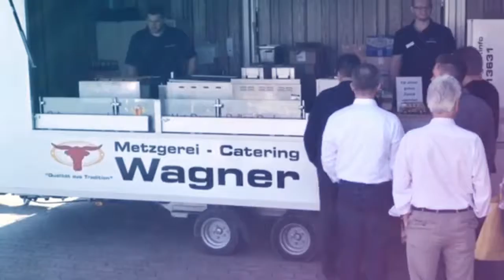Kiddi-Car bei Auto Kölbl in Unterschleißheim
Am 1. April 2017 durften die Kids im Autohaus Kölbl ihre Runden drehen. Wir sind mit unserem mobilen Verkehrsübungsplatz nach Unterschleißheim gekommen und haben einen Kinderquad und Mini-Auto Parcours aufgebaut.

Das Wetter hat auch mitgespielt und die Gesichter sprechen für sich!